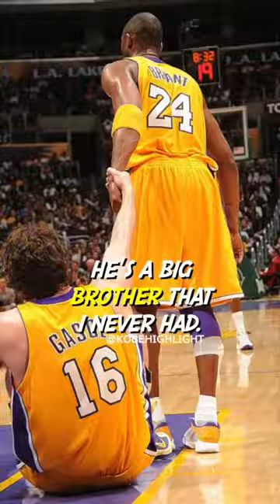😱CRAZY HOW KOBE BRYANT WAS A SUPERIOR HUMAN...